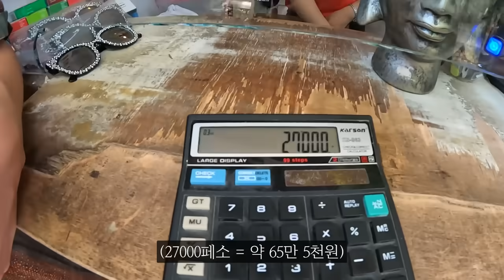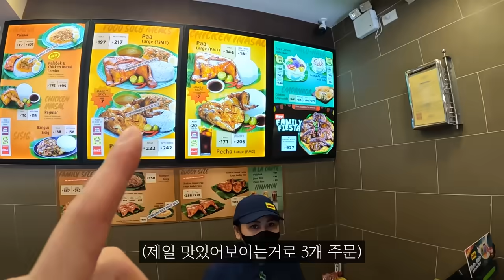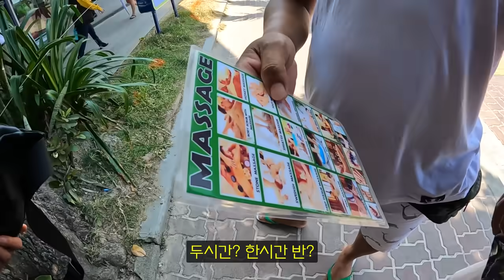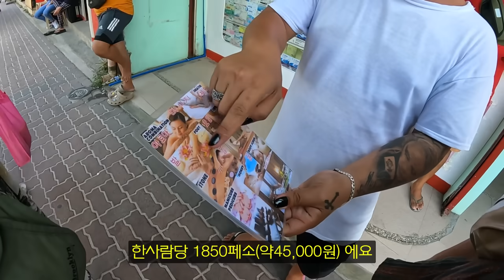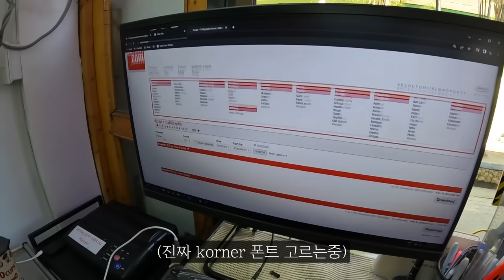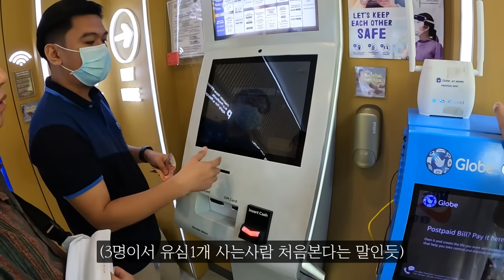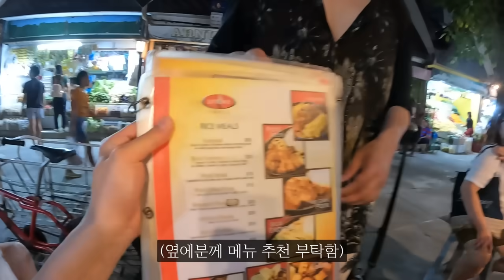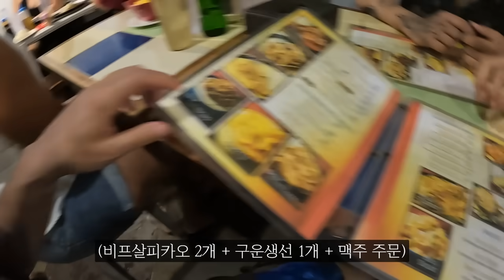파퀴아오가 타투한곳에서 타투받아보기 [보라카이 여행2]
필리핀 보라카이 여행 2편 입니다 !
실제로 '코너'를 타투해버린 승찬이ㅋㅋㅋㅋㅋ